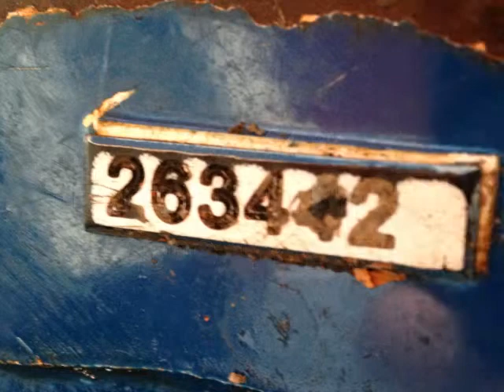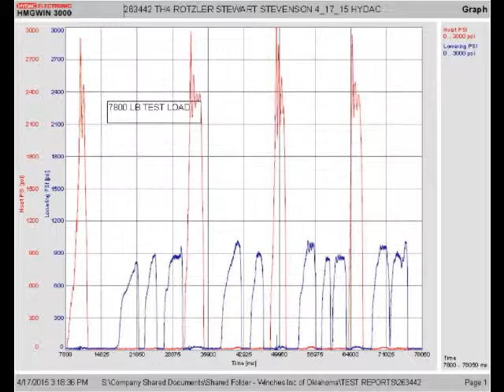263442 ROTZLER TH4 STEWART STEVENSON 4 17 15